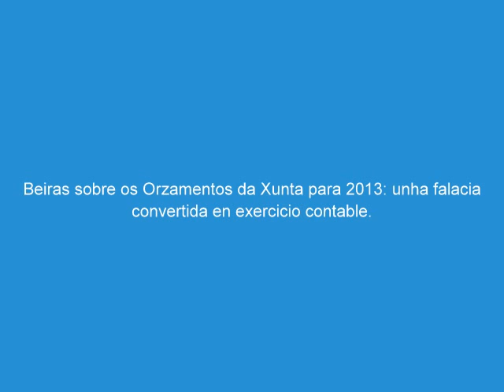Beiras: "Os Orzamentos da Xunta para 2013 son unha simulación contable".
Beiras di que o proxecto de Orzamentos da Xunta son "todo mentira" e un exercicio de "simulación contable e financeira", algo que precisamente deu lugar aos "buracos negros" do sistema financeiro, causantes da "crise" ou "gran depresión que paga toda a cidadanía". Din que aumentan en gasto social cando a realidade é que se recorta en promoción de emprego e servizos sociais e públicos básicos, así como en investimento público. "É unha falacia convertida en exercicio contable". O 10% superior da pirámide social fai negocio con esta crise e o 90% restante está nunha situación cada vez máis grave, con aumento da pobreza. Isto agrávase con estes Orzamentos, nos que se fai unha redistribución da renda "cara arriba".